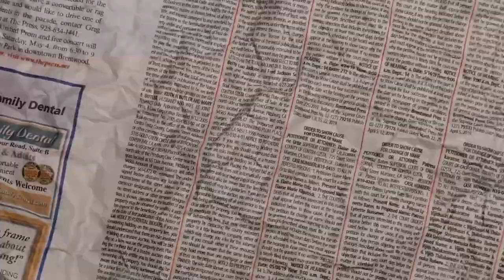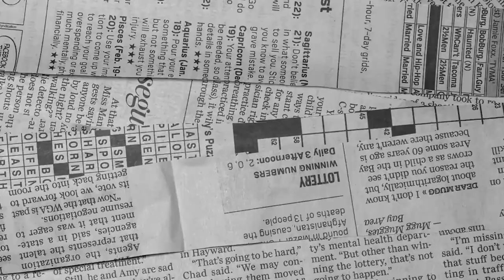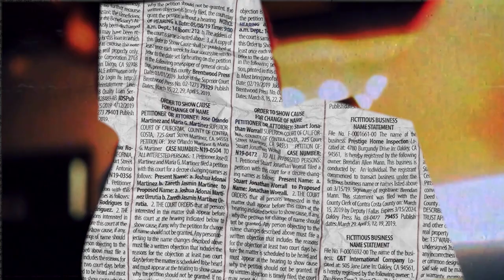CiAYNA - Charger 🔌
CiAYNA

              Management & Booking:
                          𝐃𝐀𝐋𝐀𝐁𝐄𝐋

               WE SELL OUR DREAMS's

               𝗙𝗢𝗥 𝗩𝗜𝗗𝗘𝗢 𝗣𝗥𝗢𝗗𝗨𝗖𝗧𝗜𝗢𝗡

           Слушай & скачивай трек -

               prod. by 𝗕𝗹𝗮𝗰𝗸𝗦𝘂𝗿𝗳𝗲𝗿

mix & rec by 𝗕𝗟𝗔𝗖𝗞 𝗕𝗟𝗢𝗖𝗞 𝗣𝗥𝗢𝗗𝗨𝗖𝗧𝗜𝗢𝗡